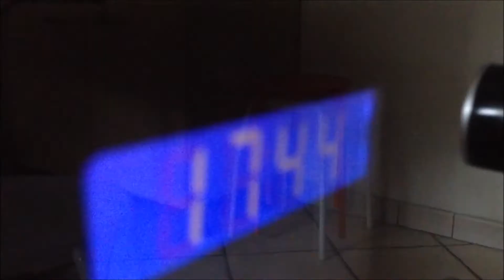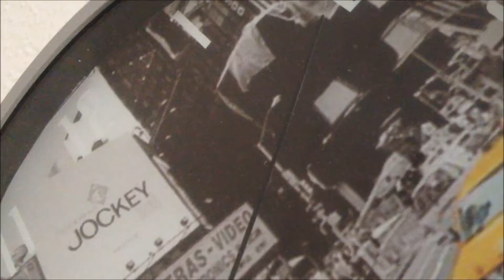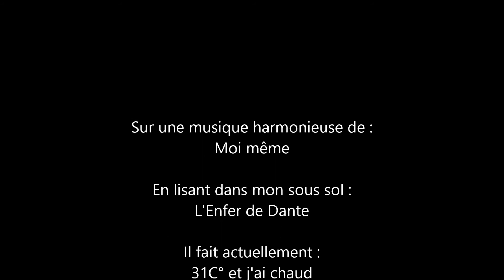Mr Zu chez le Docteur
C'est l'histoire de Mme Uglory qui va au marché tout en préparant l'arbitre de Saint-Pierre, mangeant une trousse aux pommes en faisant le pendu.